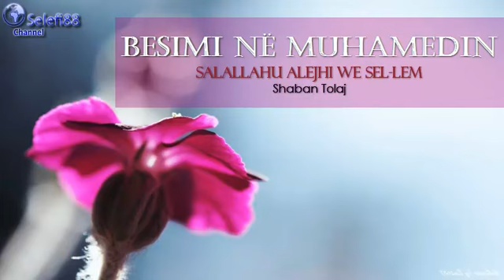Besimi në Muhamedin alejhi selam - Shaban Tolaj